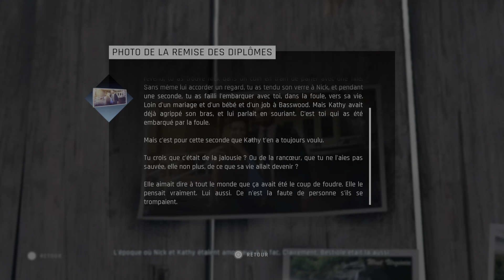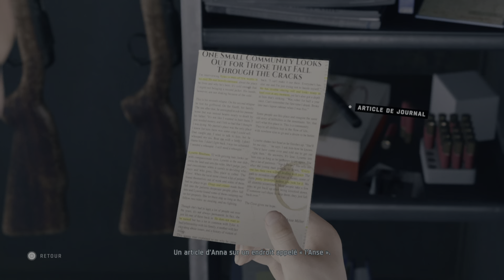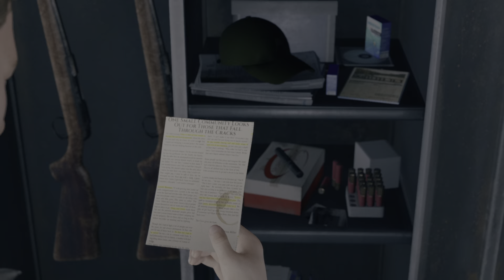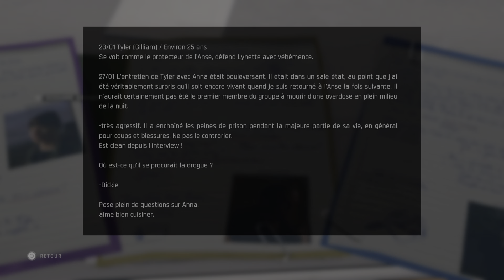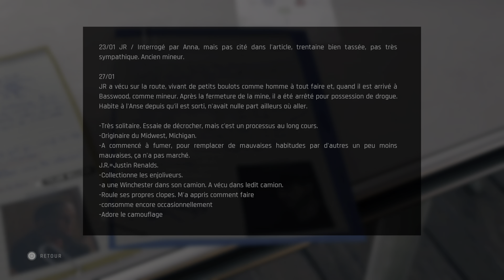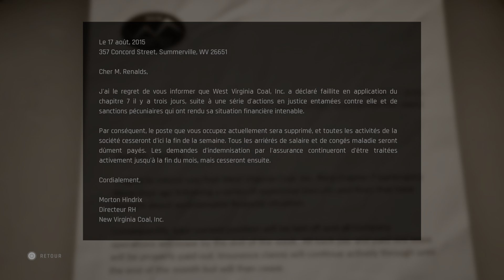Twin Mirror - Episode 5 part en fumé